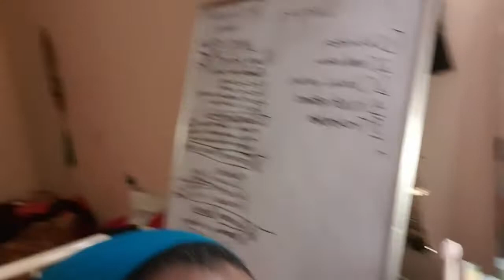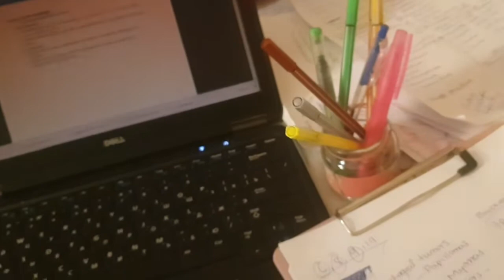LIVING IN KURSK,RUSSIA DIARIES #14|PREPPING FOR SURGERY EXAMS & CONTEMPLATING DECISIONS|Alial Loves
Creating memories through my last year in medical school and Kursk, Russia. I hope you enjoy watching these diaries.